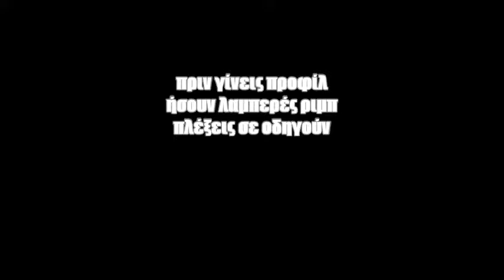πριν γίνεις προφίλ ήσουν λαμπερές ριμπ πλέξεις σε οδηγούν -Άγγελος κυρίου